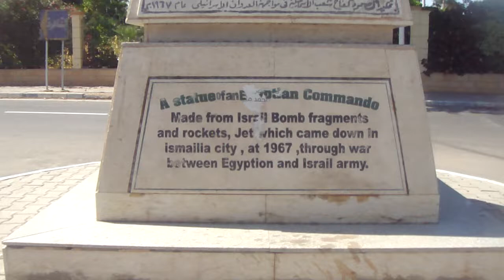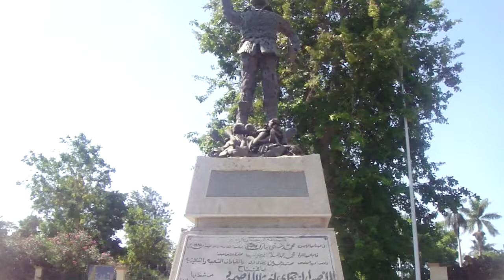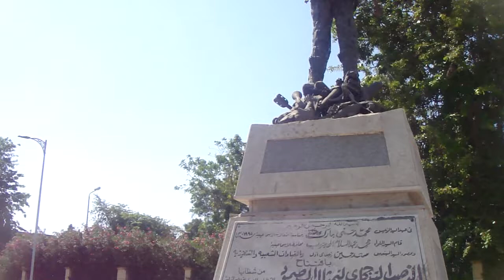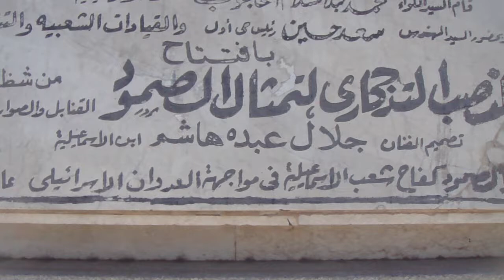تمثال الصمود بالاسماعليه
تمثال يجسد حجم التضحيات  لابناء مصر البواسل ضد الاحتلال